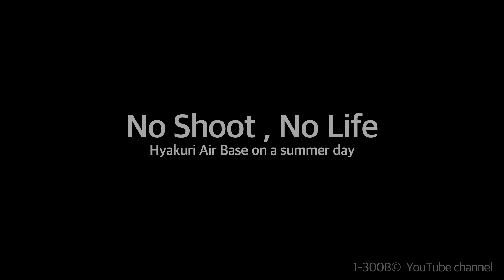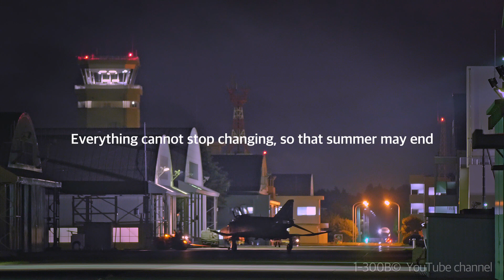No Shoot , No Life・JASDF F-4 Phantom , F-2 Viper Zero - ASMR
This week, the F-4 Phantom didn't fly for two days at Hyakuri Air Base.
Instead, the F-2 Viper Zero flew a lot.
It seems that the generations will change.